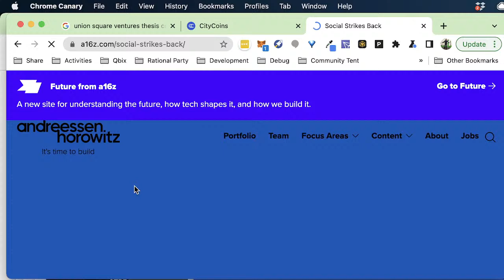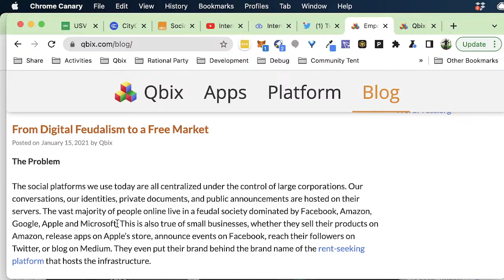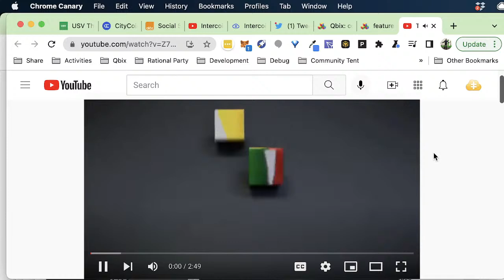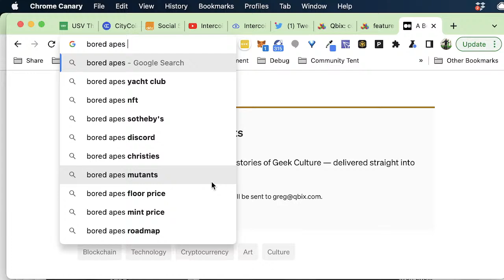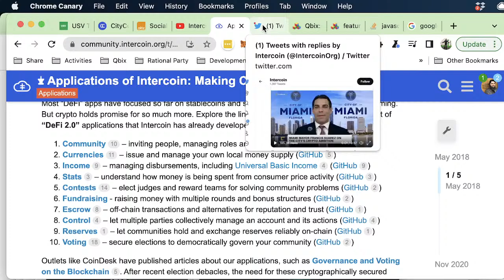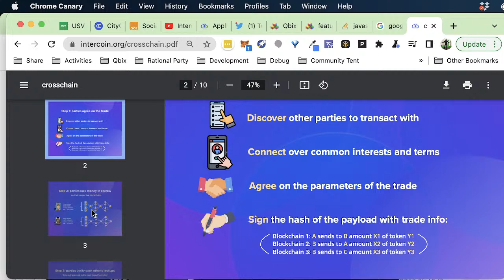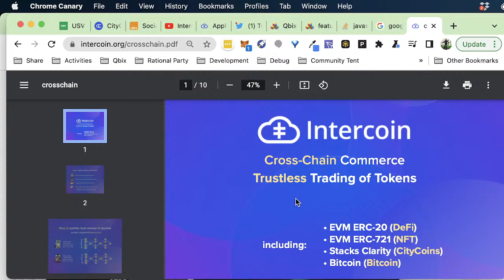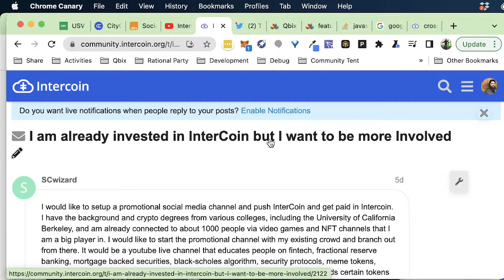Intercoin Show: Building Communities & Decentralized Apps that Assist the Movement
Join Our Intercoin Show Every Wednesday at 12:00pm on our Telegram Group and Live here on YouTube, if you want to learn more about Cryptocurrency, Blockchain, Economics, Smart Contracts, NFTs, Community Tokens, and more.

In this Live Show the host and founder of Intercoin, Gregory Magarshak, and co-host Marsilda Bialczak introduce the team of Intercoin and talk about Intercoin and what is the team currently working on, decentralized community and its benefits, Intercoin's roadmap, NFTs , Community tokens and much more!

Timeline:
00:00 Show starts
07:07 Why do we need a decentralized Community/App? (What Qbix offers?)
14:57 What does Intercoin offer?
16:30 Qbix Platform
30:12 How have communities changed since the incorporation of blockchain technology?
43:25 City Coins
54:09 How Intercoin is going to move the city coins from stacks?